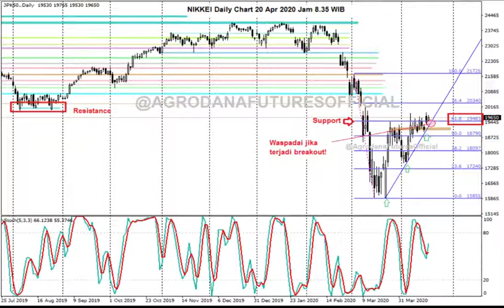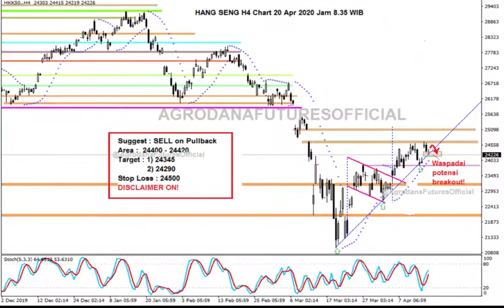Indeks Asia 20 Apr 2020 Di Balik Harapan Puncak Pandemi..